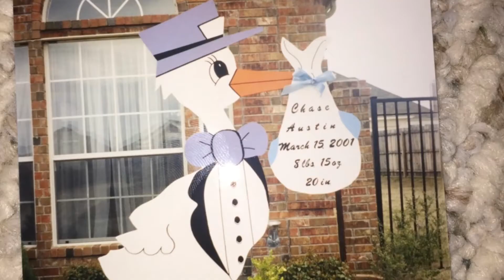Spring Break 2022